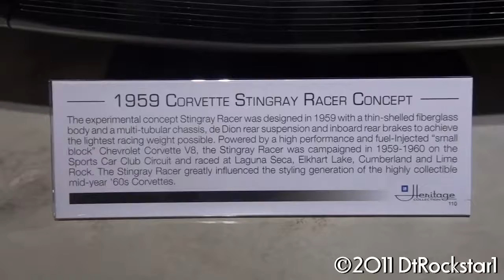652 1959 Corvette Stingray Racer concept car